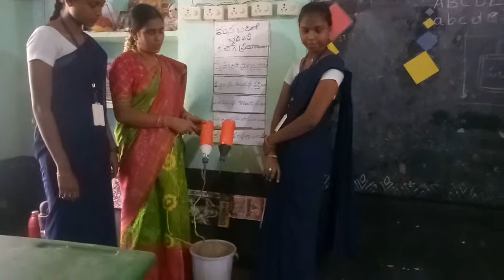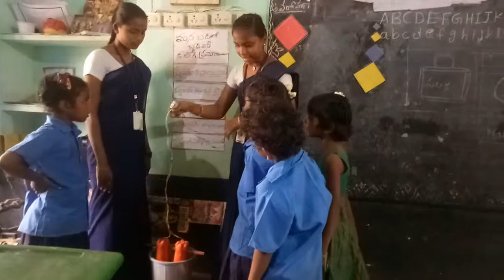21 June 2019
EvS TLM  water heater (low cost )at pallipadu badi